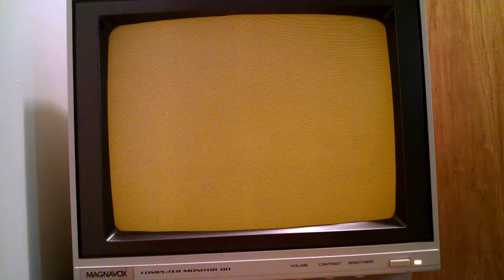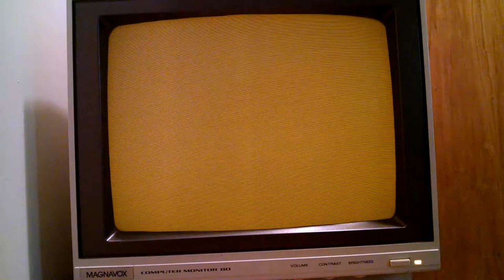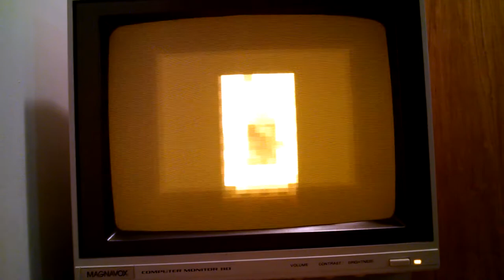Amber Monochrome Plays - SNES Final Fantasy 2 (FF4) Played On a Magnavox CM-80 - Part 1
The camera doesn't really capture the vibrant yellow color this unit puts out.

I recorded this video, and any rights attached are hereby released into the public domain. Creative Commons was the more permissive of the two options - I obviously expect no attribution.